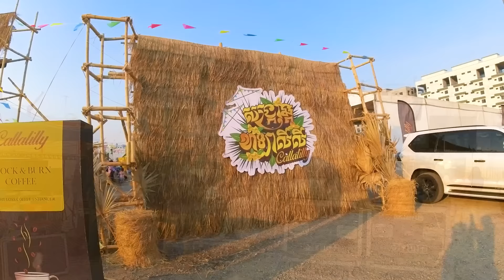Cambodian New Year! Khmer Traditional Game, Chol Chhoung, Tug of War, Sangkran Chnam Thmey 2024